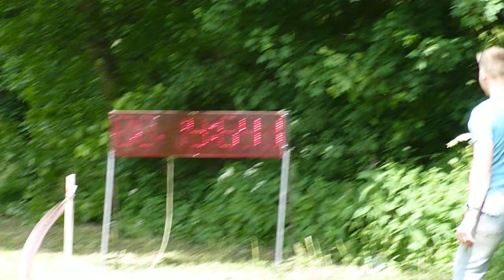SDH Bratřejov - Šarovi 2014